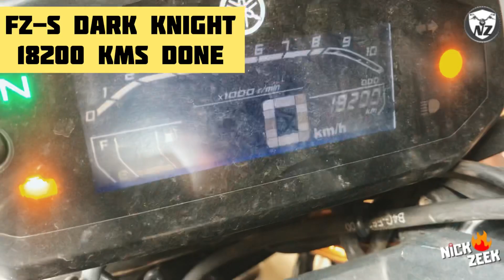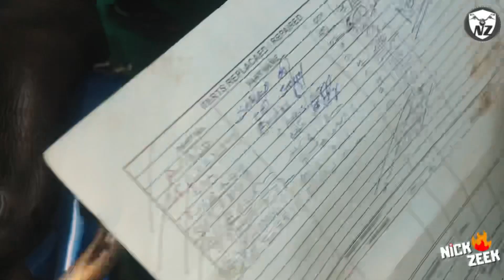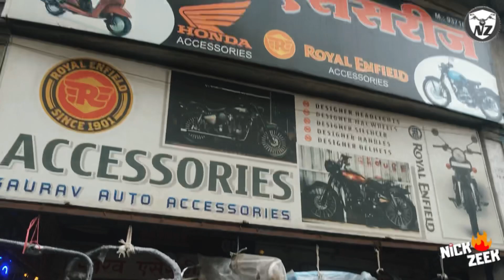Restored ✅ FZ-16 Limited Edition 2009 - 12 year old Yamaha Fz restoration, full serviced, customized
Wow, the legendary Yamaha Fz 16 V1 Limited Edition has been restored by us, after 2 years of unused period. This 2009 Yamaha Fz 16 is already 12 years old now and is still riding like new, that's the power of Yamaha. Back in 2009, this bike had a lot of charm.

We restored this bike by servicing its components, and put some new accessories in it to make it more appealing. The best part about this bike is its Engine is still intact and even gearbox is working flawlessly, which shows that Yamaha always packs their vehicle for long term run. Now, I wonder how amazing it would be to keep my Fz for 10+ years.

More videos coming in this series soon. Watch and enjoy.

👉 Amazon links of all my Fz's accessories from this video:
🏍Wind Visor
🏍LED Indicators with DRL
🏍Brake Light Strip
🏍Carbon Fibre Wrap Roll
🏍Golden Wrap Roll
🏍Rim Decals
🏍Mobile Holder & Charger
🏍Parking Lamp Bulb
🏍Hot stamped number plates
🏍Number plate frames
🏍Front Number plate Clamp
🏍Hand Guard/Knuckle Guard
🏍Dual Horn Set
🏍Green Angel Light for bike
🏍Bike Leg Guard Rope
🏍Seat Air Cushion
🏍 ON/OFF Switch

My Bike Specials & Maintenance:
Yamaha Fz Tank Pad
GoPro Sticker
Yamalube Sporty Premium Engine Oil
Chain Cleaner & Chain Lube
Chain Cleaning Tool
Bike Dust Cleaner
Glossy Bike Polishing
Matte Finish Bike Polish
Fz TriColour Graphics

Equipment Used:
Vega EDGE Full Face Helmet
Biking Gloves
Mivi BT Headphones
iPhone Photography